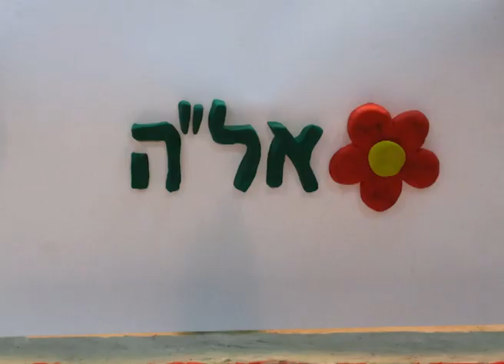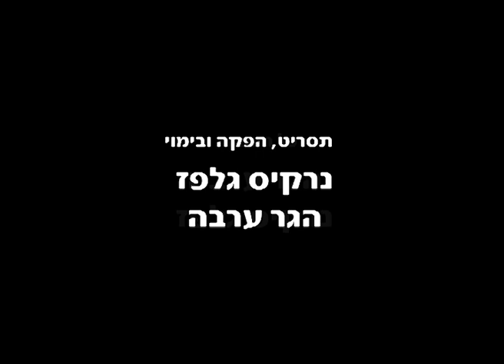קסם של מיחזור | Recycle Magic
סרטון שנוצא עבור כנס מיחזור שנערך בהילטון ת"א במרץ 2012, ע"י הסטודנטים נרקיס גלפז, הגר ערבה ויבגני פיי. מעוניינים בפרטים נוספים?
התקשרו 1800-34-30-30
והצטרפו אלינו ברשתות החברתיות-
תילתן - מחברים אותך לעולם העיצוב
מחכים לכם!